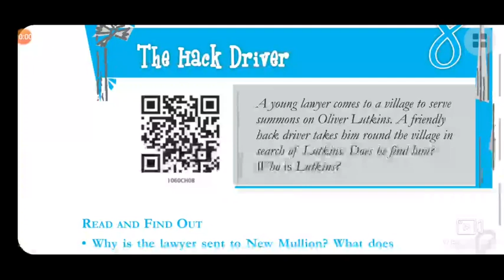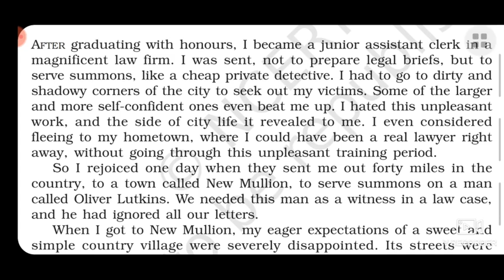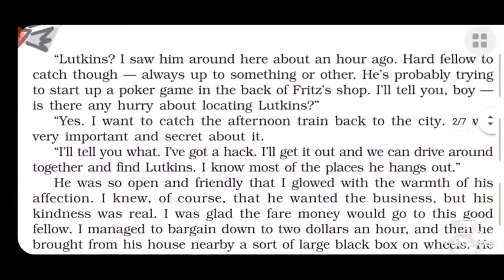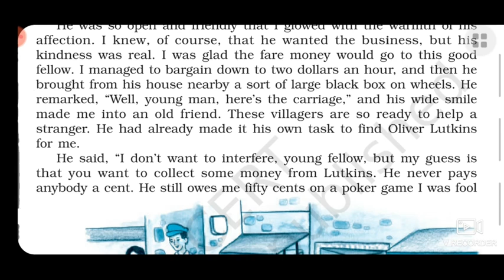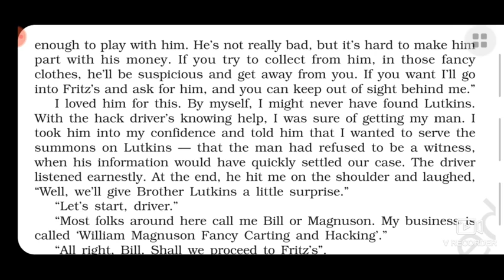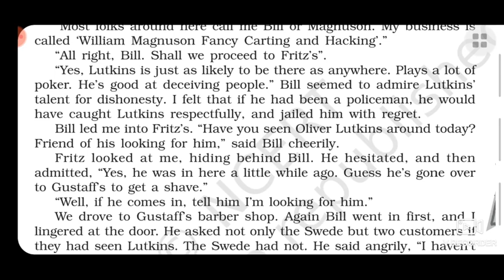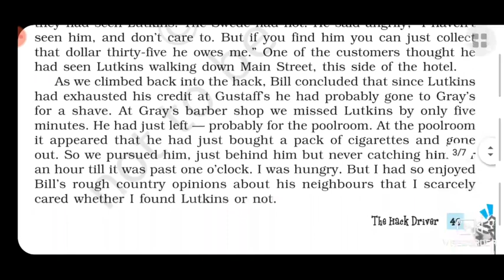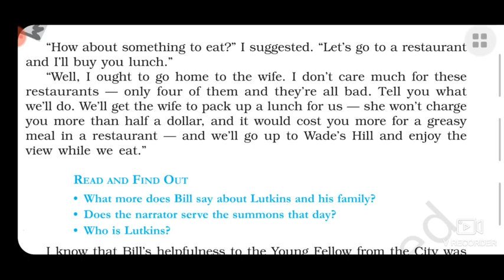The Hack Driver Class-10 Chapter- 8 (Part-1) Supplementary book (हिन्दी में)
Playlist for all chapters Class 9
(Footprints without feet )ENGLISH

Beehive ENGLISH

to word explanation in hindi )